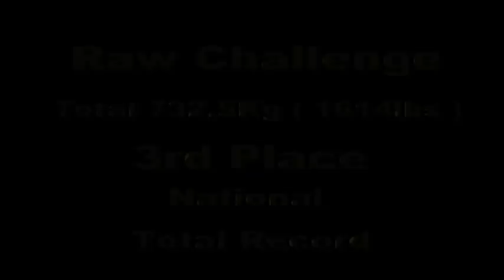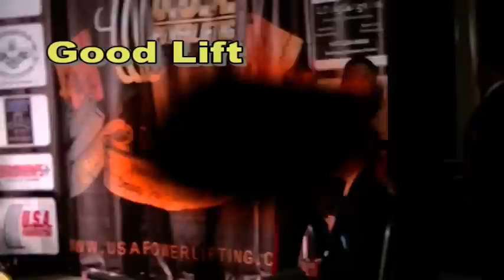Arnold Classic NAPF powerlifting Raw Challenge and Pro American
Back to back days at the Arnold Sports Festival, Raw Challenge and Pro American